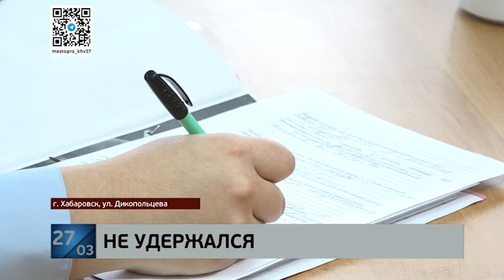Полицейские задержали 44-летнего мужчину, который в магазине похитил у студентки дорогой гаджет